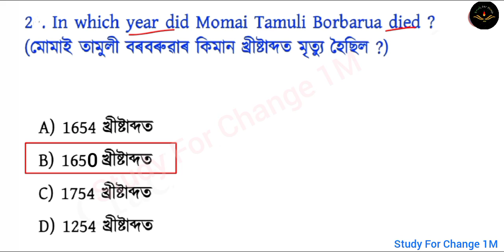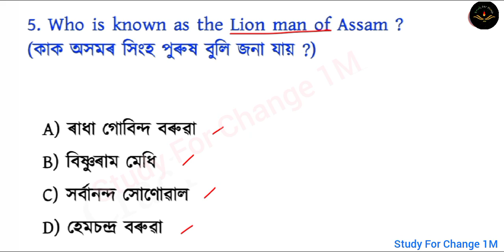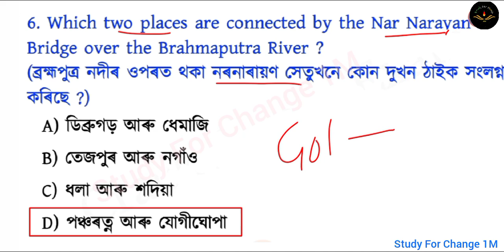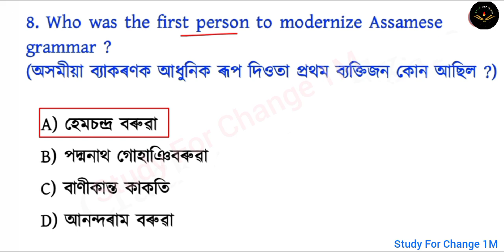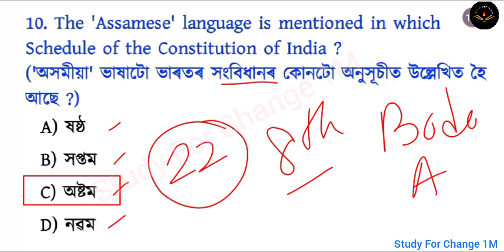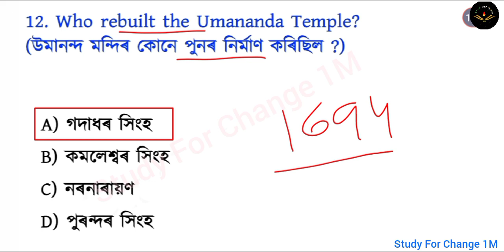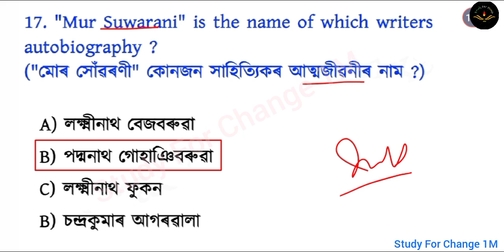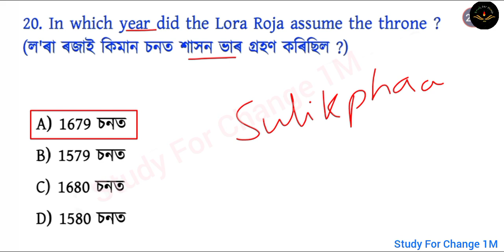ASSAM YEAR BOOK 2024 | অসম Gk | অসম ইয়াৰ বুক 2024 | Grade lll & lV Exam | Target 12,600 Posts🔥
অসম জিকে অসমীয়াত
assamese gk
assamese gk new video 2024
gk 2024
new assam gk video
gk 2024
gk
assam direct recruitment exams 2024
assam police
dme gk
assam g k
grade 3 and grade 4 question answer
assam grade 3 and grade 4 question answer
dme assam
Assam direct recruitment 2024
assam direct recruitment question and answer
assam direct recruitment full syllabus
Assam direct recruitment course details
Assam common exam exam date
Assam grade 3 and 4 exam
Assam grade lll & lV exam
Assam grade iii & iv
Reasoning for assam direct recruitment 2024
Reasoning for grade 3 exam
Reasoning for grade 4 exam
Reasoning question for assam direct recruitment
Reasoning question for assam police
Reasoning for grade 3 and 4
reasoning grade iii and iv
Assam year book important topics
Dme exam
dme question and answer
dme questions
Study For Change 1M
gk question and answer
assam gk
gk assam
assamese gk
assamese gk new video
assam police gk video 2024
ab ub assam police gk
year book
gk
adre 2 new update 2024
adre 2 update
adre 2.0
adre update 2024